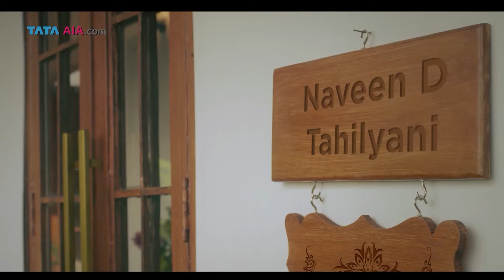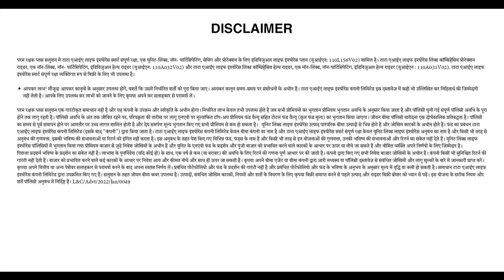Personalised Video | TATA AIA Insurance | Sales Film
Proud to say that we are first in India to create a personalised video with both, visual and verbal personalisation. Cadbury started the trend with Shah Rukh Khan but that was only verbal personalisation as per the pin code. What we got to the table was in film personalisation of an individual. This technology is still developing in both voice and visuals and we are sure we will improve with each new film. Hats off to our client TATA AIA for taking the risk.

Client : TATA AIA Life Insurance
Agency : iPerforma

Concept & Direction : Rishi Bhatia
Production House : Midaas Films
Producer : Shanaya Choudhary / Rajkumar Choudhary
Associate Director : Rishabh Jolly
Assistant Director : Rupa Sharma
Writer : Rishi Bhatia

Director of Photography : Lavesh Dali
Dop Assistant : Lovekush Mishra
Focus Puller : Prabhat
Gaffer :  Kutub Mondal

Production Designer Krystal Dais
Art Asst Director : Sayali Josh
Production Manager : Wasim Khan, Amol Kulkarni
Costume Stylist : Priti Jadhwani
Costume Stylist Assistant  : Faizan Khan
Dress man Tailor Team : Sunil Mondal
Makeup Artist: Sandeep Limbachia Mayur Limbachia
Hair Stylist : Gazal Rayan

Talent:
Khushbu Patel
Sonia Shrivastava
Mayur Bansiwal
Jagdish Kansara
Anngad Maaholay

Casting Director : Himalaya Agrawal

Post Production
Post Supervisor  : Felix Nadar
Ofline Editor : Ramesh (Lucia Studios), Rahul Kumar Saw
Oneline Editor : Velu Prabhakar
DI Colourist : Rahul Kumar Saw
Graphics Studio : Shivam Khurana (Pixowl)
Sound Designer : Preetham Vibehub Cine Studio
Sound : Rahul Kumar Saw
Sound Recordist : Ashwin Dhuri, Avni Jadhav Deepika

Equipment
Equipment : Bharat Video Broadcast
Sound Equipment : Omkar Cine Equipments
Lights Equipment : Smaart Light ( Mijibar Rehman Mondal

Tent A/C : Samsher Equipment
Vanity : Anoop Desai
Food : Sadguru Food

Production Boy Team :  Shamsher Prajapati (Raju) Ashif, Anwar, Juhi,
Kumud, Anil, Gulab, Dilshad

Travel: Balaji Travels
Transport  : Shamsher Prajapati